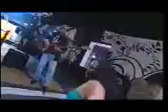Luca Giometti X-Jam Deviana P. 2006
The new video from the brand new album called "No Rules".